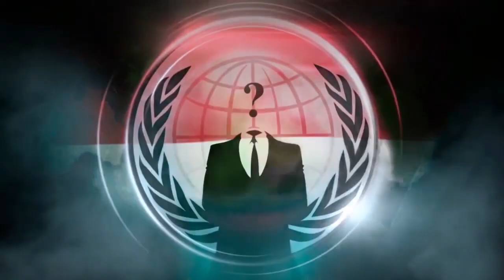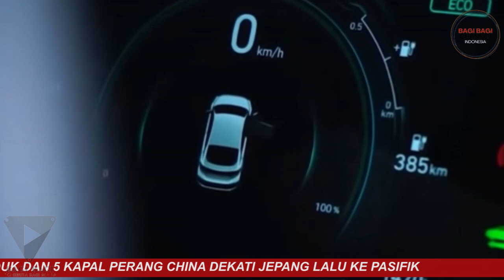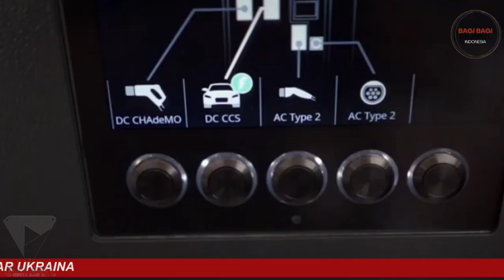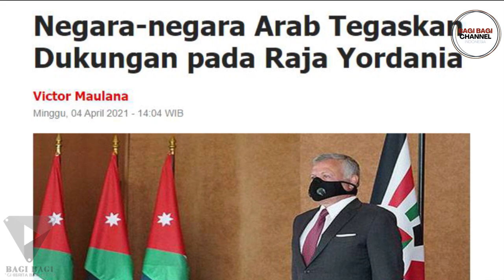Bermodal Sumber Nikel Terbesar di Dunia Indonesia Akan Menjadi Pusat Produksi Kendaraan Listrik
Bermodal Sumber Nikel Terbesar di Dunia  Indonesia Akan Menjadi Pusat Produksi Kendaraan Listrik no1